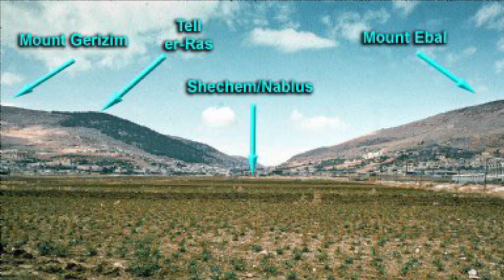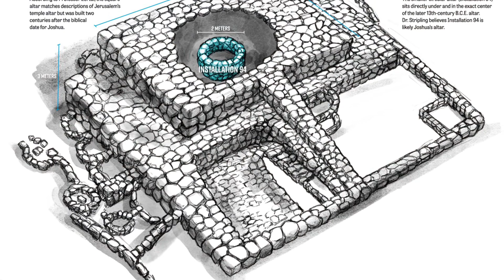Oltar na planini Eval - Biblijska arheologija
Planina Eval se nalazi u neposrednoj blizini današnjeg grada Nablusa, smeštenog na palestinskoj teritoriji, 50 km severno od Jerusalima.  Eval je velika planina čiji masiv zauzima prostor od čitavih 18 km2.  Nalazi se na teritoriji koja je nekada pripadala Manasijinom plemenu.  Ona je najviša planina u severnoj Samariji i visoka je oko 940 metara iznad nadmorske visine.  Južno od nje, nalazi se planina Garizim.  Između ova dva brda, nalazi se Sihemska dolina, duboka i prirodno akustična.

Na planini Eval su pre više od 3.400 godina Isus Navin i izrailjski narod izgradili oltar po Mojsijevim uputstvima.  Uputstva su nalagala da kada budu ušli u Obećanu zemlju, sakupe veliko kamenje na planini Evalu i da na njemu napišu reči Božjeg zakona, i da zatim izgrade oltar.

Uputstva su takođe zahtevala da se šest plemena poređa na obroncima planine Eval, pored tog oltara, i da Leviti izgovore prokletstva koja će snaći sve one koji se ne budu držali Zakona.  Drugih šest plemena trebalo je da se poređaju na obroncima planine Garizim i da odatle izgovaraju reči blagoslova.  (5 Mojs. 27:1-7; Isus Navin 8:30.319)

Arheološka istraživanja na ovoj planini su započeta još 1982 godine i ostvarila su izuzetne rezultate.  Na severoistočnoj strani, na drugom platou planine, pronađena je veoma dobro očuvana građevina četvorougaonog oblika od velikog neklesanog kamenja.  Dimenzije ovog objekta iznose 10m u dužinu, širine 8m, debljine zidova 1,5m, a visina je preko 3 m.

U unutrašnjosti objekta pronađeno je mnoštvo životinjskih kojstiju i pepela.  Kasnijom analizom, utvrđeno je da su to kosti ovaca, koza i goveda, muškog pola, da su životinje spaljivane na otvorenoj vatri, tj., na oltaru kao što je i dato u Mojsijevim uputstvima.

Iz svega što je do sada pronađeno na planini Eval, potvrđuje da je ovo mesto spomenik vremena kada su Izrailjci osvajali prostor kojeg im je Bog namenio za njihovo stanovanje.  Svi naučni dokazi sjajno odgovaraju biblijskom izveštaju.